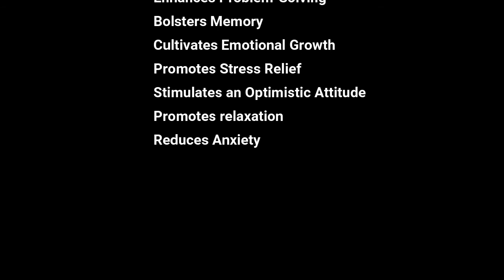Isle of Wight Radio meets an Island painter who wants to inspire others to get behind the canvas.